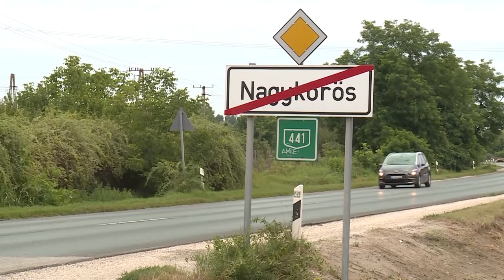Őszre elkészül a kerékpárút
Őszre elkészül két kilométer kerékpárőt Nagykőrös és Cegléd között, a várostáblától a Gál kastélyig. Nagykőrös 200 millió forint állami támogatást kapott a munkákra. Nagy szükség van a bicikliútra, mert sok a baleset a 441-es út ezen szakaszán. A kerékpárút folytatásra is minden esély megvan, a remények szerint az ország jövő évi költségvetéséből a Ceglédig fennmaradó 11 kilométeres szakasz is megépülhet-mondta a térség országgyűlési képviselője, Földi László.